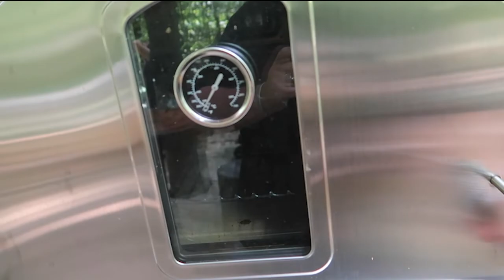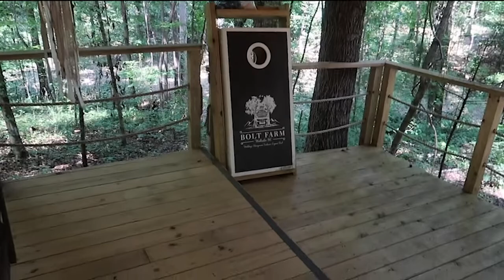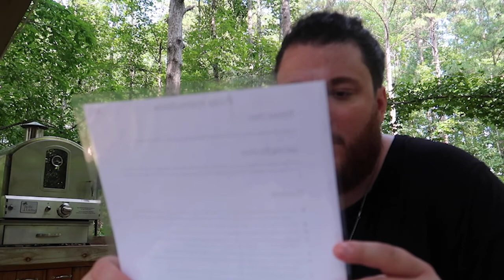The One with Pizza in a Treehouse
Vlog #17 August 31st - September 3rd 2020
Bolt Farm Treehouse - Walhalla, South Carolina